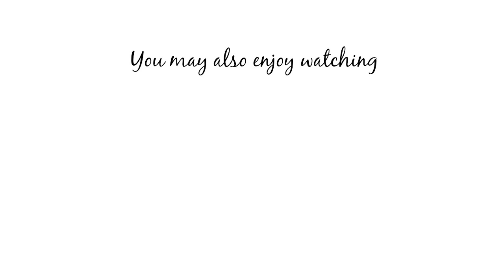EVERYTHING I'VE BOUGHT IS NOW IN THE SALE | ZARA TOPSHOP ASOS OASIS| Fashion for over 40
ZARA SALE,  TOPSHOP SALE, ASOS SALE

Here’s a run down of everything I’ve bought recently that’s now in the sale. There’s bits and pieces from Zara Sale, Topshop Sale, ASOS Sale , Dorothy Perkins Sale and Miss Selfridge Sale. I hope you make some savings, all the product links are below.

*** THIS IS NOT SPONSORED, ALL ITEMS WERE BOUGHT AND PAID FOR BY MYSELF ***